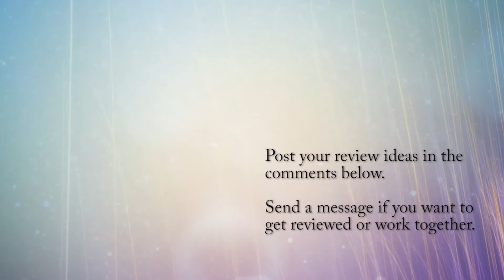What would be an Elsa doughnut if it isn't effing FROZEN!?!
Legendary Doughnuts in South King County (just south of Seattle) is one of the few boutique eateries we truly love. They're a smidge on the premium side, and priced accordingly, but they're so tasty, and the staff is so friendly.

So if you want to check out some exceptional doughnuts in a wide variety of ever-changing flavors and formulas, this is indeed the place to go.